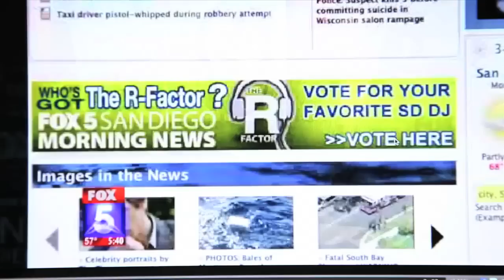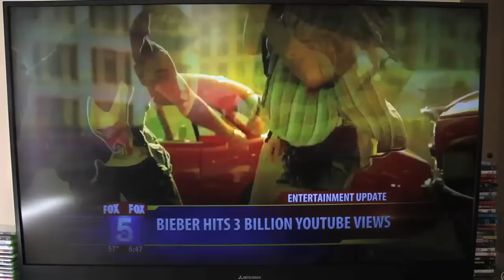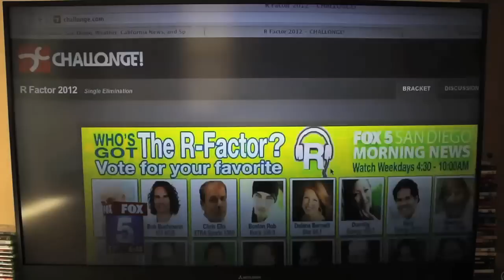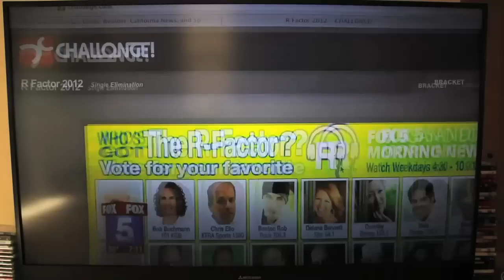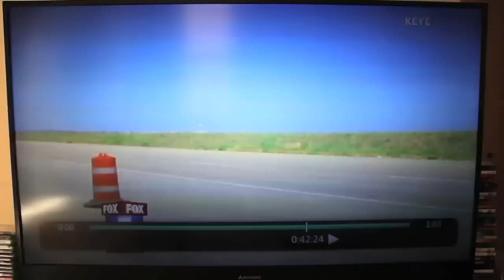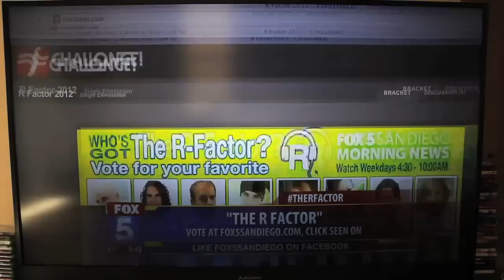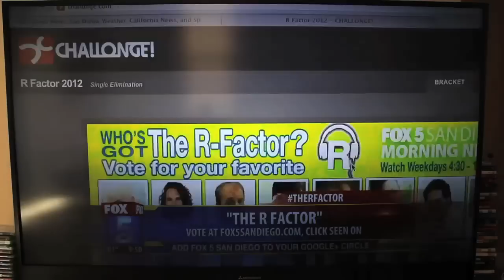Chunky and Tati on Fox 5 San Diego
Chunky and Tati were nominated for the "R Factor" on Fox 5 San Diego, they were so generous to have us come by and broadcast LIVE from their backlot!